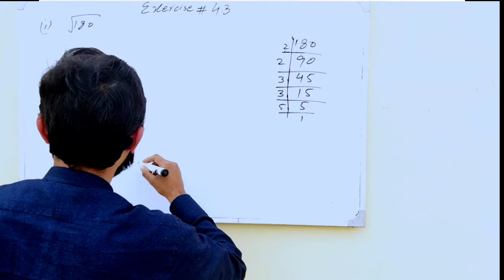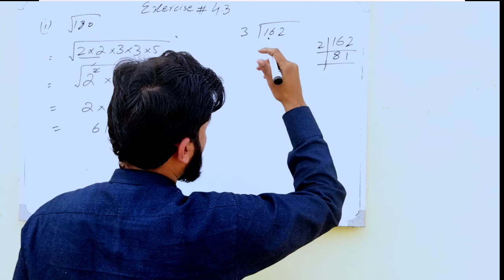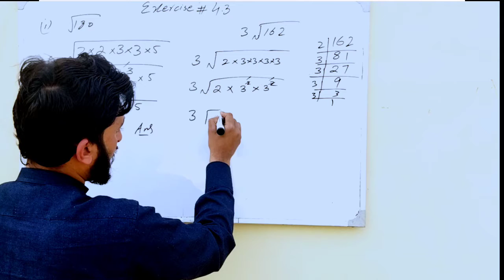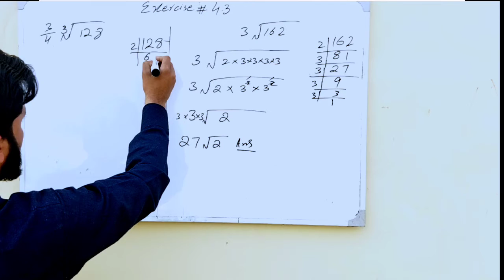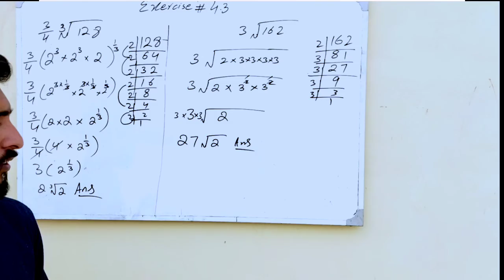Math 9 Class Unit 4, Exercise 4.3,Q no 1